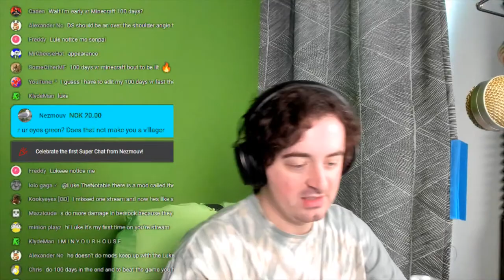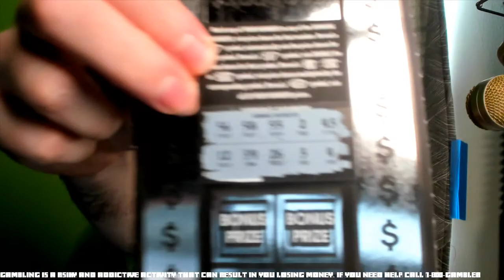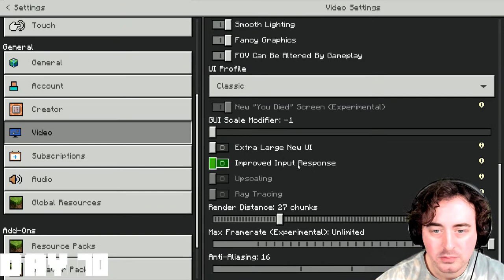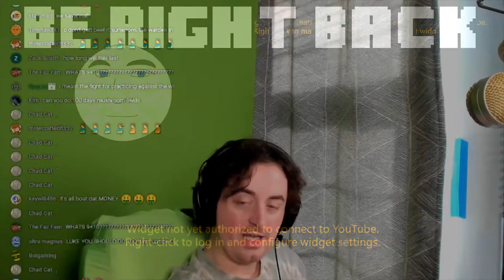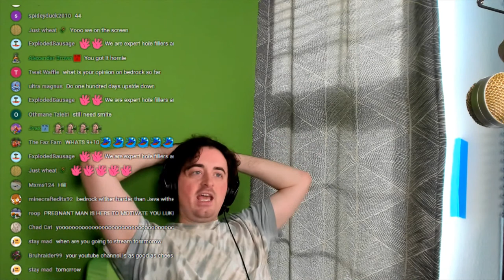100 Days - [LIVE Minecraft] - Part 4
In this group of stream Luke TheNotable will be surviving 100 Days in Minecraft LIVE!
I've never lived 100 Days in Minecraft Bedrock Edition before but TODAY IS THE DAY! WATCH ME DO IT LIVE!